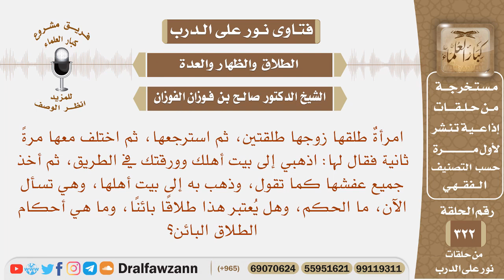رجل قد طلق زوجته طلقتين، ثم قال في الثالثة اذهبي إلى بيت أهلك وورقتك في الطريق، فهل تعد طلقة؟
نص السؤال: امرأةٌ طلقها زوجها طلقتين، ثم استرجعها، ثم اختلف معها مرةً ثانية فقال لها: اذهبي إلى بيت أهلك وورقتك في الطريق، ثم أخذ جميع عفشها كما تقول، وذهب به إلى بيت أهلها، وهي تسأل الآن، ما الحكم، وهل يُعتبر هذا طلاقًا بائنًا، وما هي أحكام الطلاق البائن؟
السيرة الذاتية :
للاشتراك في قناة الشيخ صالح الفوزان

رئيس الفريق
لمشروع كبار العلماء